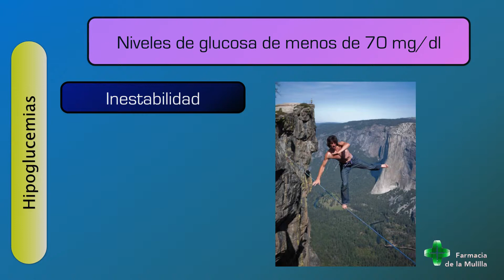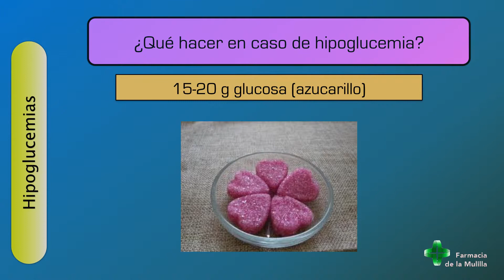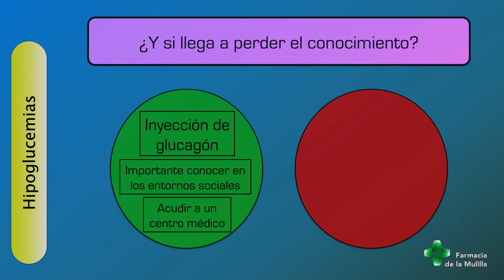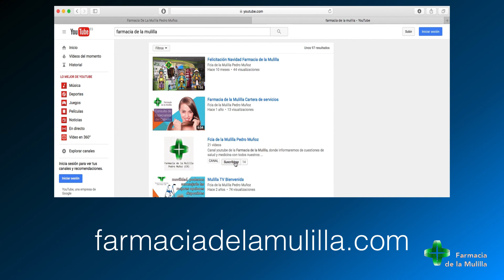Charla DIABETES Video 10 Hipoglucemias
¿Sabes lo que son las hipoglucemias del paciente diabético y cómo actuar frente a ellas? Este vídeo trata de aclarar estas cuestiones